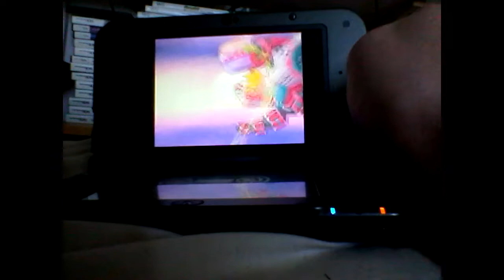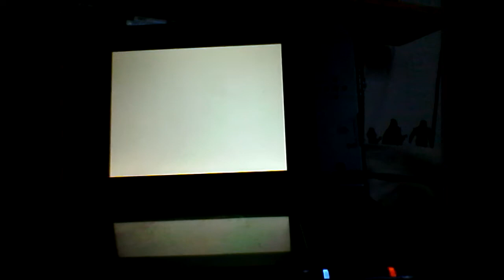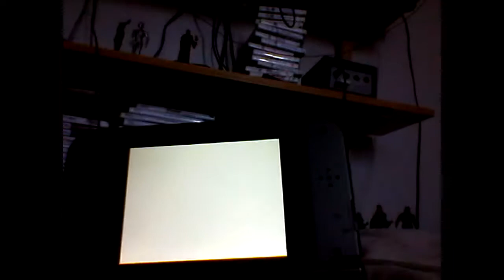Sonic Rush Final Episode The end of worlds